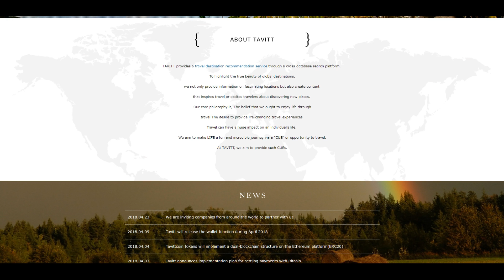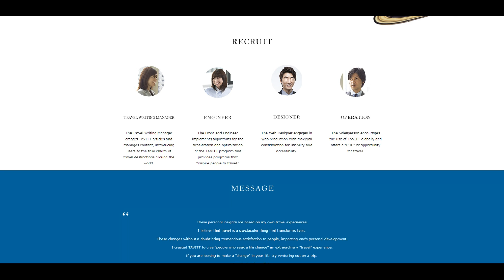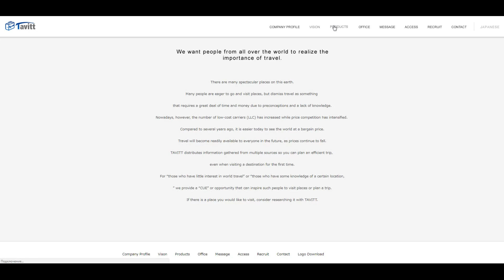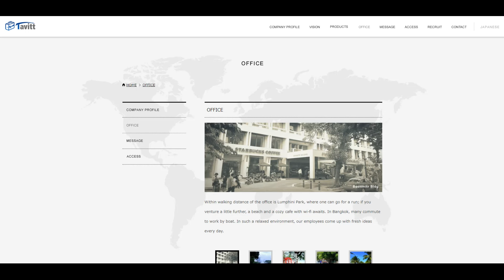[ICO] Tavitt спланирует все за Вас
o Название токена: Tavittcoin (TVC )
o Платформа: Waves / Ethereum
o Общее количество: 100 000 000 TVC
o Цена продажи токенов: 1 TVC = 0.0001 BTC; 1TVC = 0.001 ETH
o Токенов для продажи в период ICO: 50,000,000 TVC

► Адрес Эфириум: 0x44F9ad0Fec80058f57C8b11d1b0D7cC6192C34A6